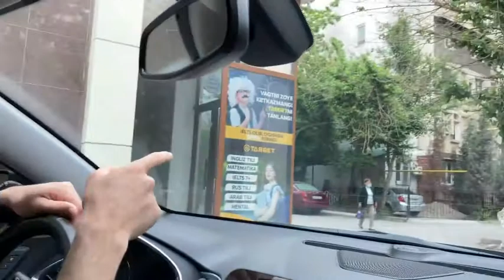Малибуга Танирофка энг арзон ва сифатли килдик обзор